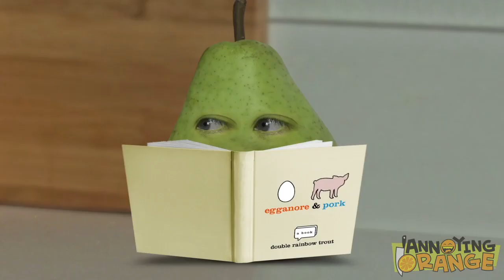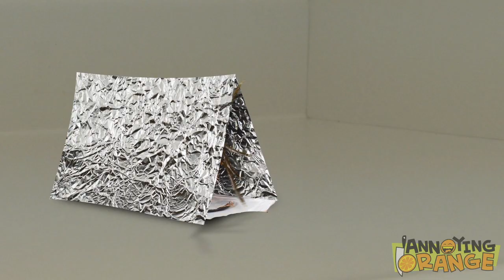Annoying Orange - Tea'd Off